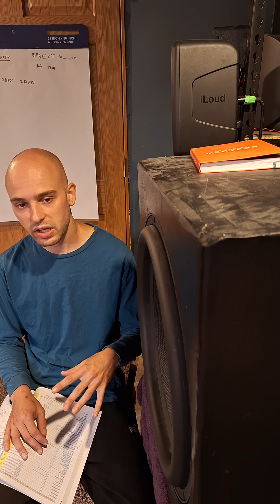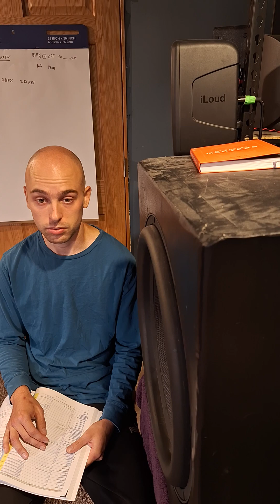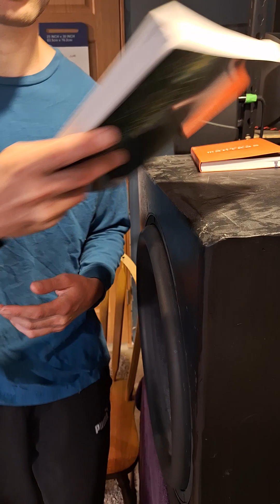YouTube versus Amazon and title